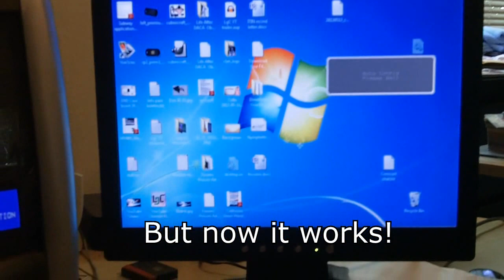Capacitor replacement on Acer AL1912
Replaced four 470mf 25v 105° and two 1000mf 10v 105° on my 19" Acer AL1912.

I found a forum saying that the component that goes bad on LCD monitors most of the time are the capacitors. I figured I could afford to waste $7.30 and 30 minutes of my time if it didn't work. I already owned the soldering iron and the solder.

In retrospect, I wish I had recorded video of the monitor when it wasn't working, but when turning it on, it would show the Acer logo, while the power button was green, then the power button would turn yellow, and the screen would go blank followed by the "no signal" message.

Watched some soldering videos to get an idea of how to remove/install electronic components, and luckily, even my favorite tech show, Tekzilla, had a segment recently on how to solder stuff.

UPDATE 1/31/2015: That screen is still going strong, although I've changed how much I use it from every day at least 5 hours, to once a week for no more than 3 hours.